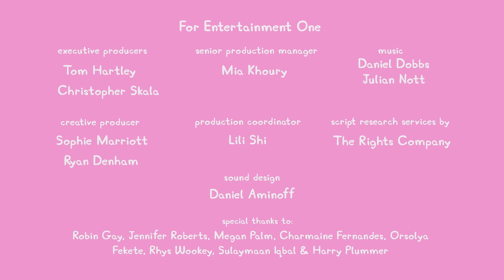Peppa Pig Tales🍦 Making Ice Cream Sundaes! 🍦 Peppa Pig Episodes